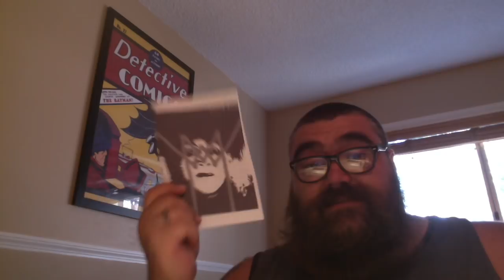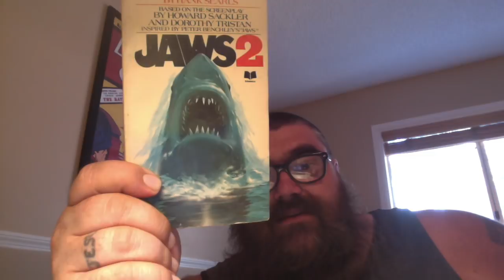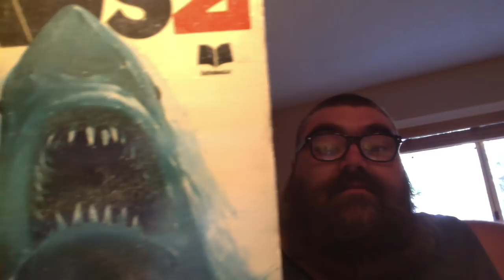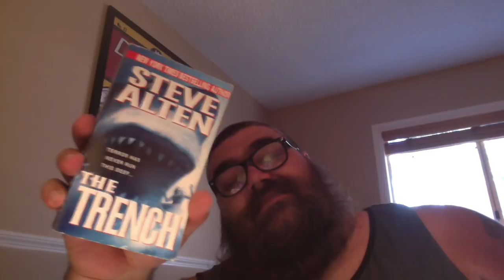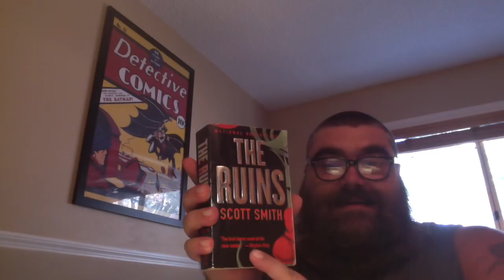Updates and my Summer TBR Friday reads Weekend Reads